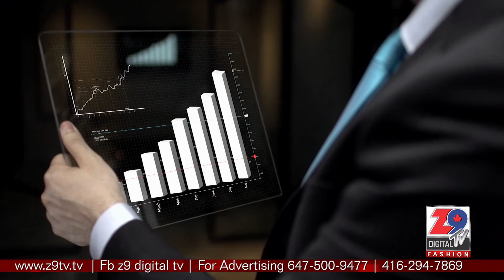Faiyaz Hyder Show EP 03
NAAT, FAIYAZ HYDER SHOW, FUN,